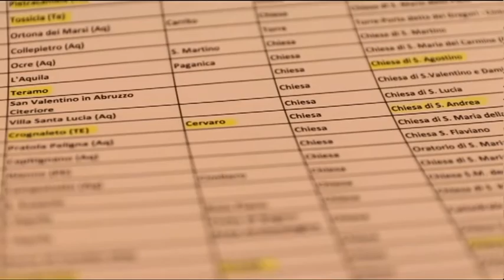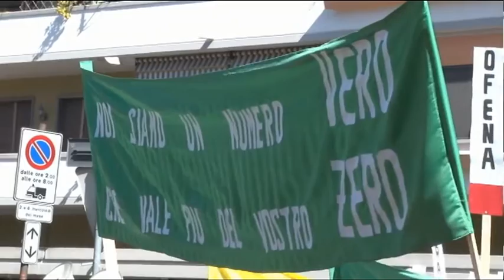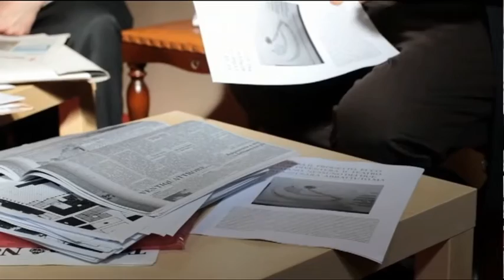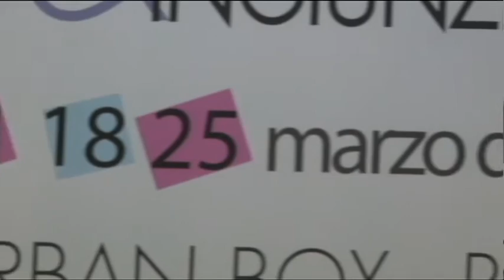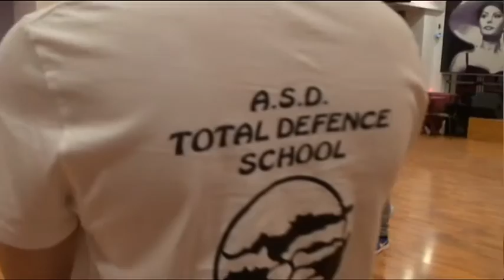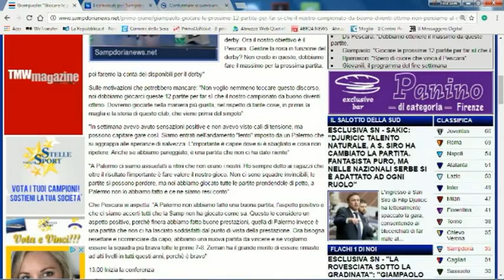TgSei Edizione delle 14 Venerdi 3 marzo 2017